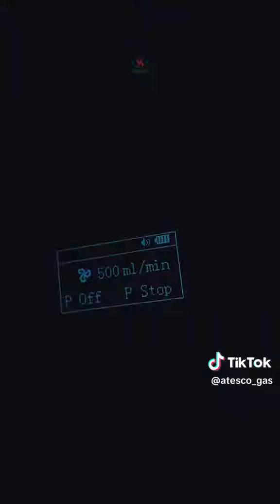Portable Gas Sampling Pump.